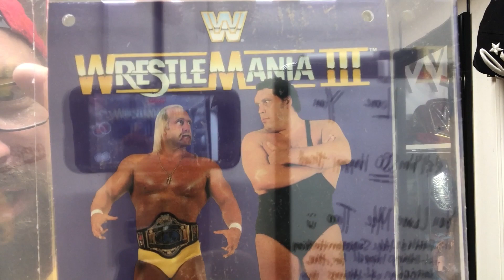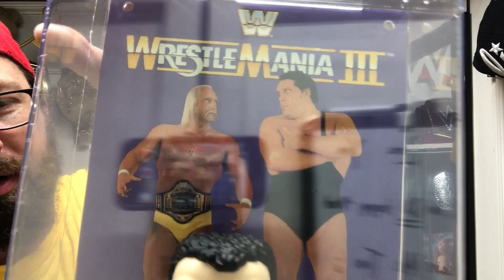Wrestlemania 3 Funko Unboxings with Special Guest Hulk Hogan… Kinda? 🤷🏻‍♂️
Finally got my Hulk Hogan and Andre the Giant Funkos from Target!